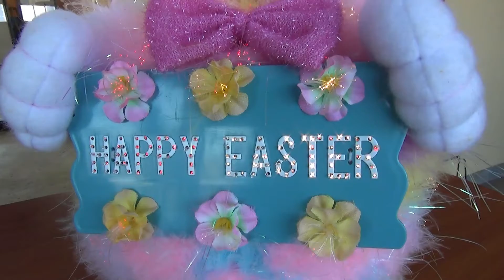April 2021 Service Update, w/ Kendra, Our Favorite Service Assistant !